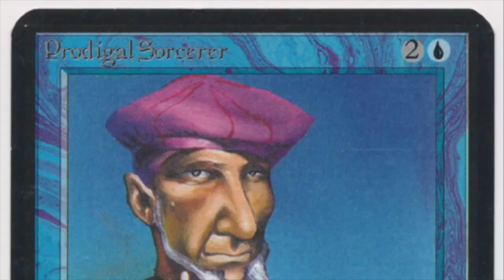Chapter V: Timmy & The Deathgrip, MTG 93/94 in Shandalar | Old School Magic the Gathering | 716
In today's Shandalar run we are getting ready for our upcoming duel with the powerful green wizard! I am going on a hunt for some serious MtG anti green spells.. Can I get my hands on the powerful Deathgrip, the devastating Acid Rain and/or the Life Tap?

00:00 Shandalar
01:45 First Battle
21:12 Secret Anti-Green Tech